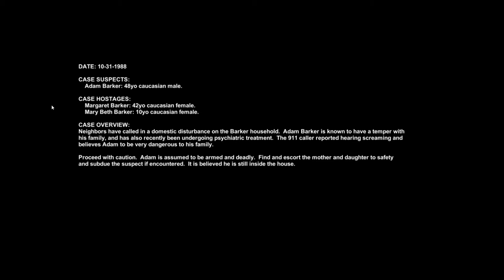POLICE FORCE by Black Eyed Priest Games - Full Demo (No Commentary) Retro Police Rescue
Police Force by Black Eyed Priest Games
torturestar.itch.io

Respond to a routine domestic disturbance call.  However, after arriving, it becomes apparent that there is more to this disturbed family than initially thought.  Make your way through the Barker House in search of their young daughter and get her to safety.  Reports indicate that the patriarch of the family, Adam Barker, is still inside the house and is presumed armed and dangerous.

Modern Horror Gaming : "Black Eyed Priest games is now apart of Puppet Combo's label Torture Star Video, but he had some real creepy stuff prior to joining the label. I really hope this game gets a full release, because it made me jump out of my damn seat!"